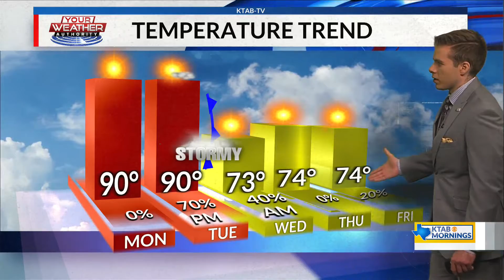Monday, October 25, 2021: Hot temperatures today with upcoming severe storm chances